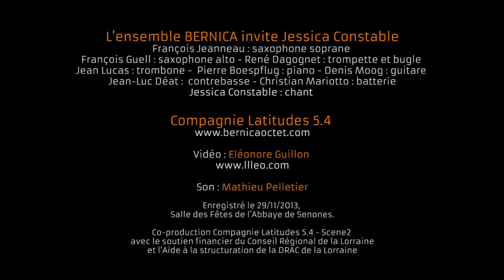Vibrations / MON HOMME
Extraits de « Vibrations»  enregistrés le
29/11/2013, Salle des Fêtes de l'Abbaye de Senones.

Mon Homme    (J. Lucas / A. Willemetz - J. Charles)
un portrait de Léonie Marie Julie Bathiat, dite Arletty,

L'Ensemble Bernica invite Jessica Constable

Ensemble Bernica :  François Jeanneau : saxophone soprano/ François Guell : saxophone alto / René Dagognet : trompette et bugle / Jean Lucas : trombone/  Pierre Boespflug : piano / Denis Moog : guitare / Jean-Luc Déat :  contrebasse / Christian Mariotto : batterie

Image : Elsa Bungert, Aurore Emaille
Son : Mathieu Pelletier / studio Downtown, Strasbourg

Co-production Cie Latitudes 5.4 /Scene2
avec le soutien financier du Conseil Régional de la Lorraine
et l'Aide à la structuration de la DRAC de la Lorraine